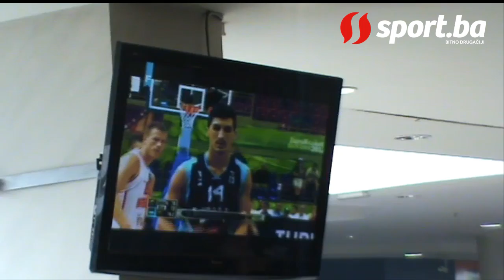Sport.ba - Proslava pobjede košarkaša BiH